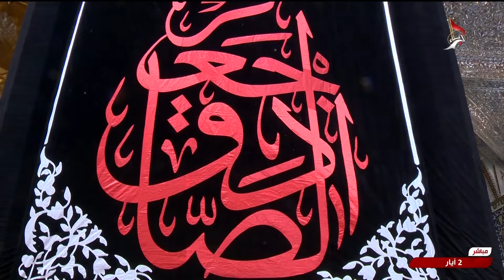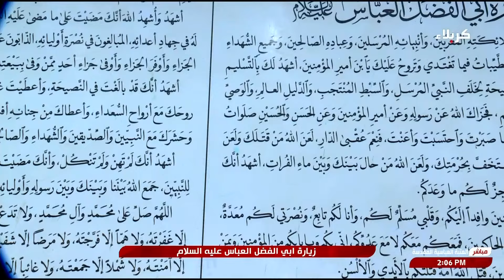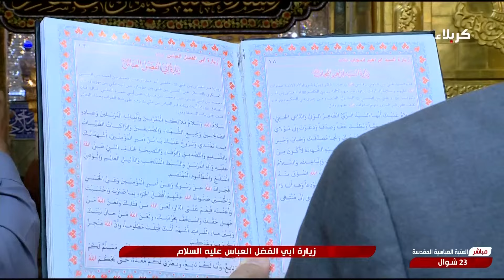زيارة ابي الفضل العباس عليه السلام - من العتبة العباسية المقدسة - كربلاء المقدسة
زيارة ابي الفضل العباس عليه السلام
من العتبة العباسية المقدسة
كربلاء المقدسة
العراق
23 شوال 1445 هـ